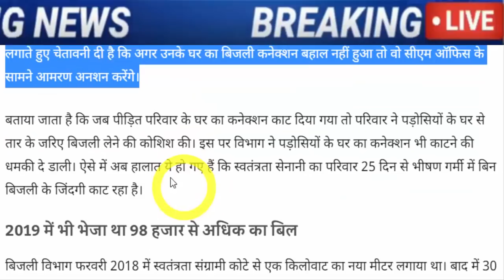फिर बुरी तरह फंसे मान, देखके लगेगा बड़ा झटका, चौंक जायेंगे, AAP Punjab Kejrival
independence-activist-family-in-punjab-without-electricity-request-cm-bhagwant-mann.

पंजाब के विधानसभा चुनाव से पहले आम आदमी ने 300 यूनिट तक मुफ्त और 24 घंटे बिजली देने का वादा किया था। हालाँकि, जमीनी हकीकत इससे बिल्कुल उलट है.

situation-started-deteriorating-in-punjab-after-aap-government-dhaliwal.

Navjot Sidhu । Punjab Congress Protest At Congress Bhawan In Chandigarh.

Punjab Vs Haryana Ove Chandigarh, Bhagwant Mann CM Punjab Government Harpal Cheema Reply To Manohar Lal Khattar.

Haryana Vidhan Sabha Special Session; Controversy On Chandigarh With Punjab

Manohar Lal Khattar Vs Bhagwant Mann, Haryana CM Over Punjab CM Chandigarh Issue.

Bhagwant Mann Vs BJP Over Chandigarh Employees Central Rules | Punjab News.

Bhagwant Mann CM Punjab Vs Narendra Modi, Amit Shah, Punjab Assembly Session Center Government Chandīgarh Central Rules Notification.

Immediately transfer Chandigarh to Punjab': Bhagwant Mann to Centre.

Politics Heats Up In Punjab On Adoption Of Central Service Rules In Chandigarh.

amit-shah-gave-good-news-in-chandigarh-manish-sisodia-targeted-said-bjp-scared-of-aap.

punjab-news-aap-and-congress-target-on-amit-shahs-announcement-for-chandigarh-government-employee.

punjab-aam-aadmi-party-government-bhagwant-mann-to-start-doorstep-delivery-ann.

compensation-will-be-given-to-the-farmers-before-the-assessment-of-crop-loss-is-completed-punjab-cm.

punjab-news-cm-bhagwant-mann-made-a-big-announcement-regarding-the-compensation-of-farmers.

aap-problems-are-increasing-central-government-also-gave-a-setback-to-aap.

cm-bhagwant-mann-and-kejriwal-held-virtual-meeting-with-aam-aadmi-party-mlas-in-mohali.

delhi-cm-arvind-kejriwal-warming-message-to-all-92-aap-mla-of-punjab-given-target-of-30-hours-work.

punjab-news-bhagwant-man-cabinet-takes-oath-aap-gives-free-hand-to-cm.

punjab-cm-bhagwant-mann-announces-anti-corruption-helpline-for-punjab-people-will-launched-on-23rd-march